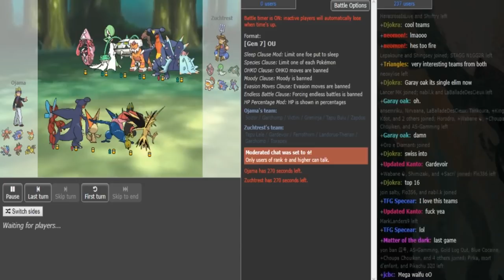Smogon's Official Ladder Tournament V-Finals: Ojama vs Zuchtrest g2 (SM OU) w/Dokkerich